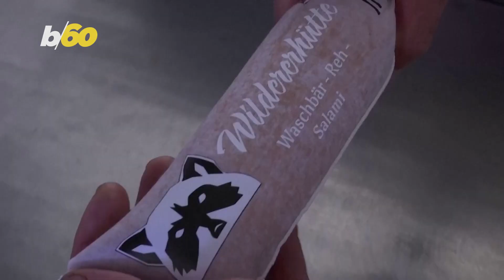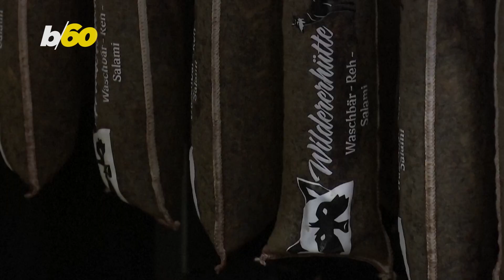German Butcher Adds Raccoon To the Menu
How do you feel about eating raccoon meat? Michael Reiss, a butcher from Germany is gaining notoriety for his high quality selection of cuts and sausages, amongst them - raccoon meatballs. And while some may find the idea off putting, as the raccoon has become the subject of many cute online videos, those who’ve tried the meat, say it’s pretty good. Yair Ben-Dor has more.